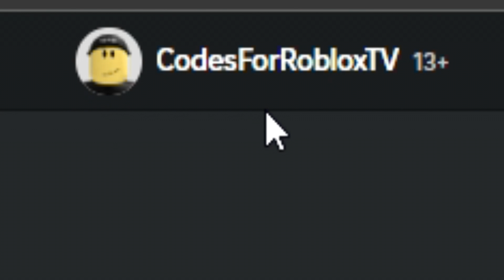✅NUEVO CÓDIGO✅TODOS los CÓDIGOS de 🚩 FLAG WARS🚩🎃 HALLOWEEN 🎃🚩 SEASON 2 🚩 Roblox 2024 🚩 EMiLiOR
🟢 🚩🚩 FLAG WARS 🚩🚩

CÓDIGOS publicados en el vídeo:

SEASON 2 – 5,000 Candy (NUEVO)
SEASON 1 – 5,000 Coins
INDEPENDENCE – 1,000 Popsicles
500MIL – 50,000 Eggs
SPRING – 1,000 Eggs
TyFor355k – Redeem code for in-game Cash and Gingerbread
THX4LIKES – Redeem code for $1,200 in-game
CANDY – Redeem code for 25,000 Candy in-game
FREEP90 – Redeem code for a free P90
100MIL – Redeem code for 1,200 Cash
SCRIPTLY – Redeem code for 800 Cash

Únete a La Tropa de EMiLiOR